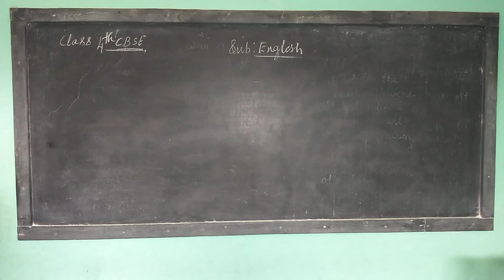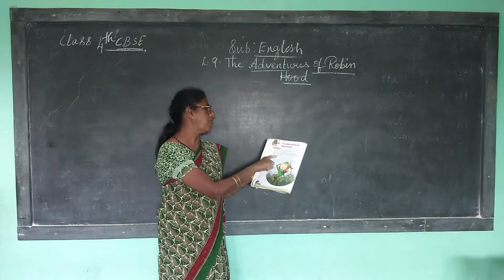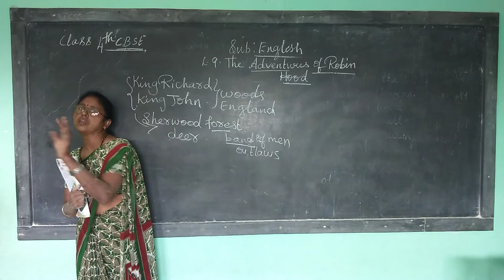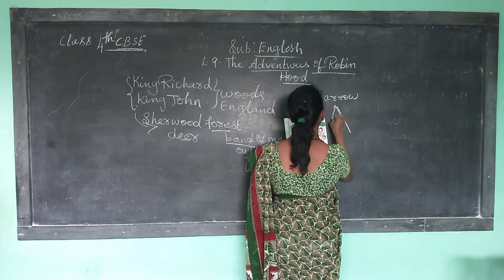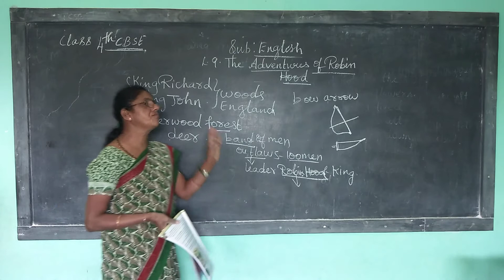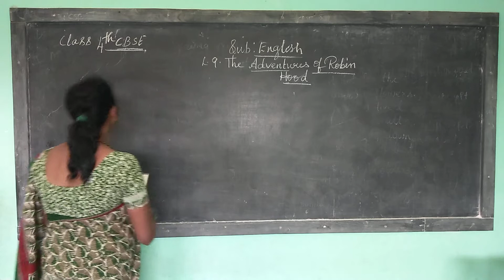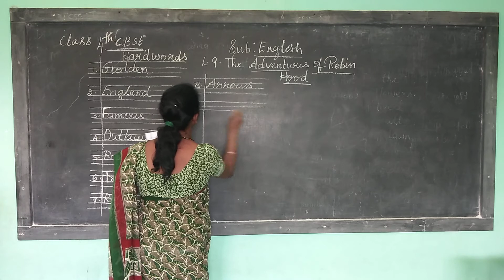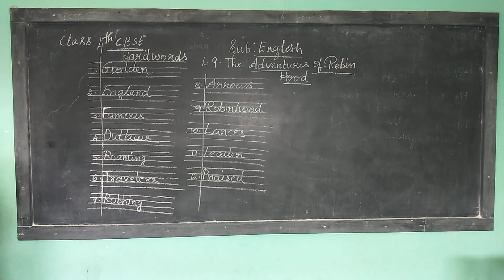4th cbse english